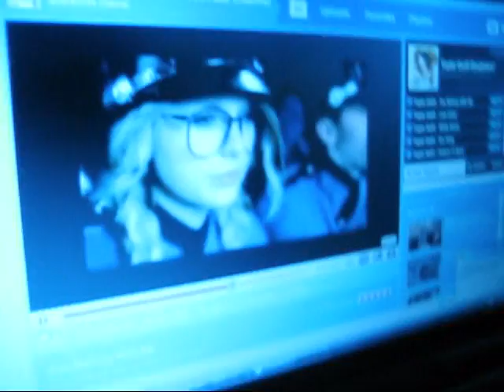Taylor Swift You Belong With Me, 3 yr old Isabella singing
Me and my sister both love Taylor Swift and she basically knows all Taylor's songs even her new ones on the platinum cd =)